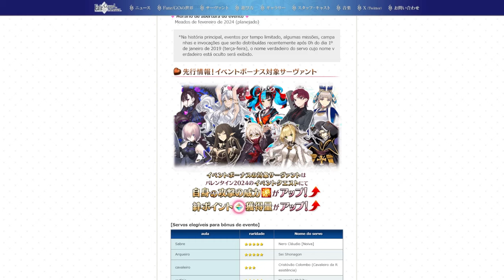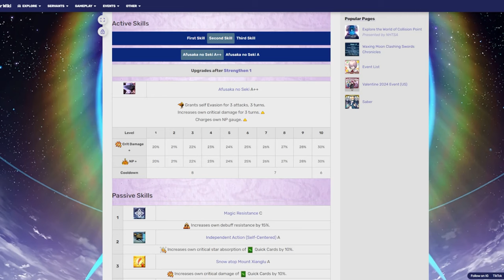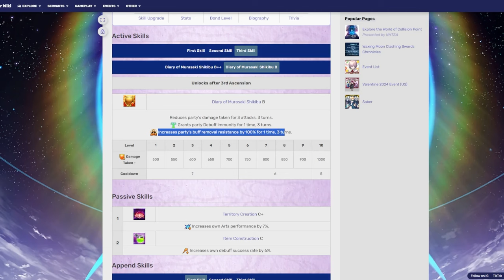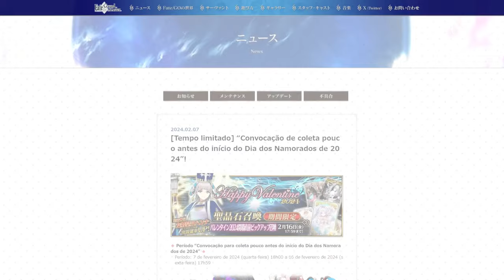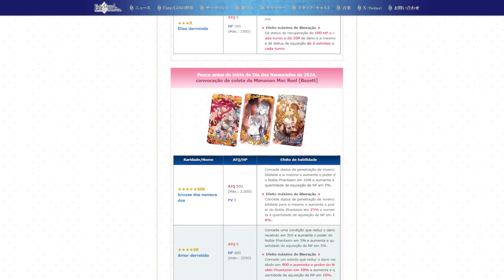【FGO/JP】 2 Buffs, Rate Up dos Servos de Valentine, Pré-Campanha de Valentine 2024